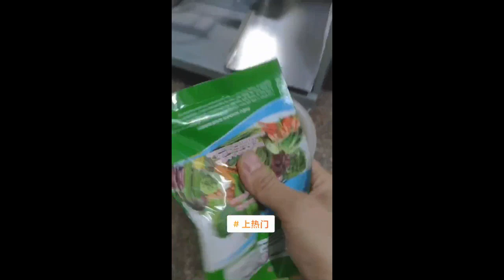Small scale linear liquid pouch filling sealing machine